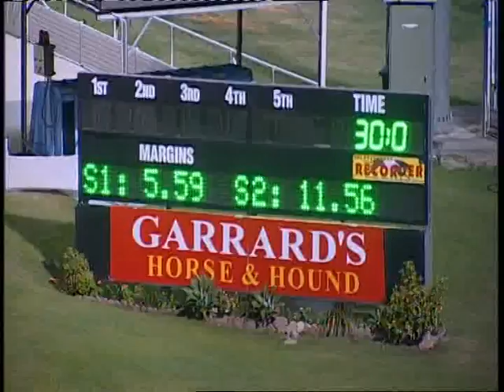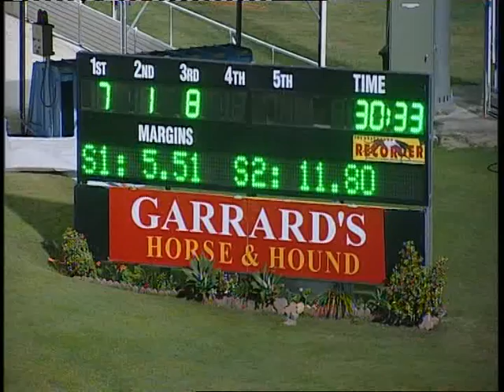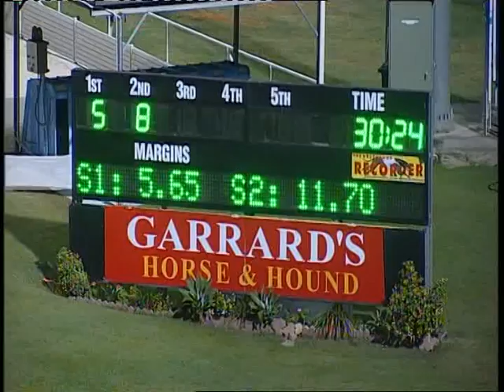Brisbane Greyhounds Race Replays Thursday 1 May